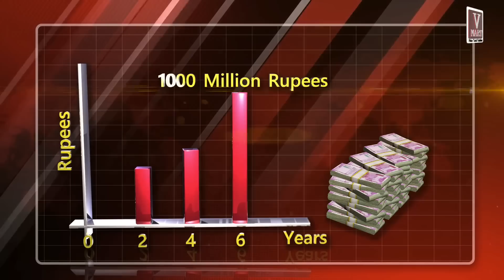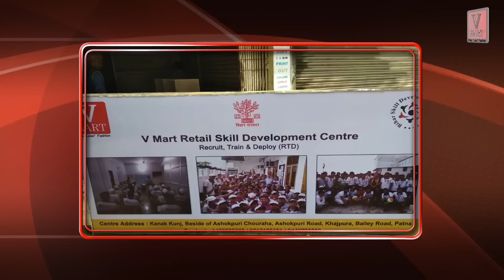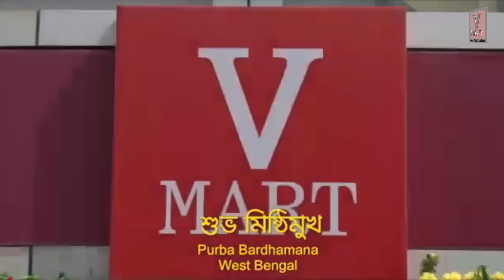VMART Retail Ltd Corporate Film IBOX STUDIOS